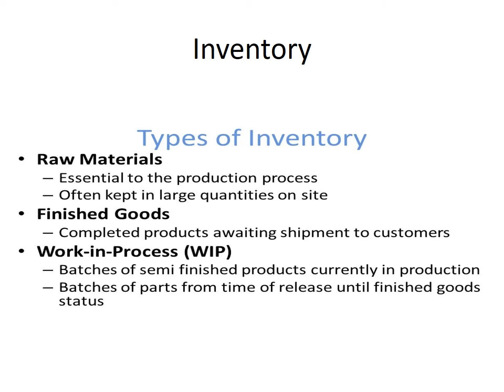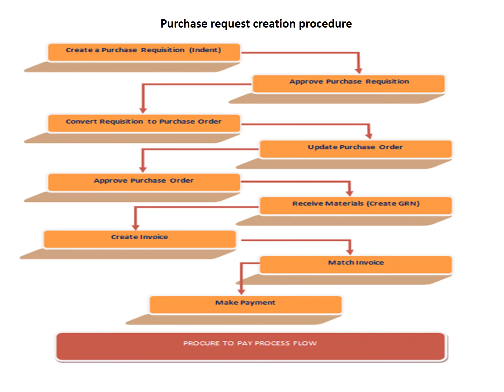Production Management PowerPoint Presentation